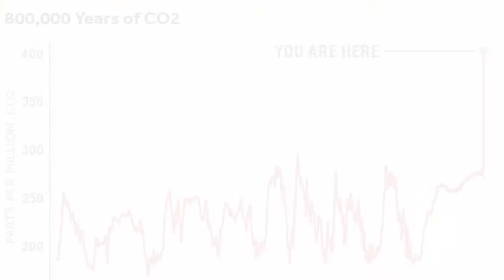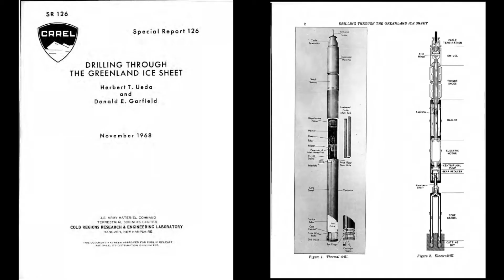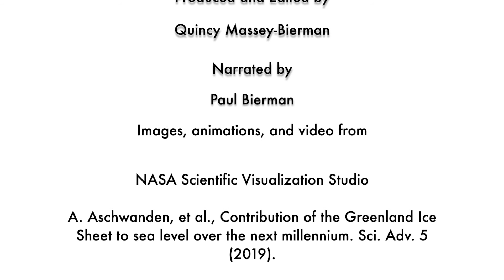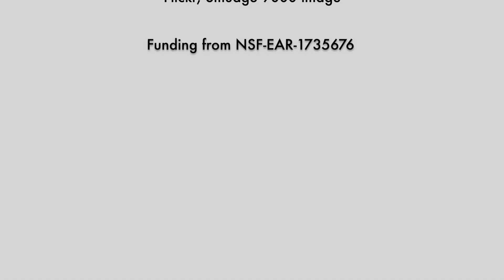Groenlandia se descongeló recientemente al menos una vez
Nuevas pruebas indican que la placa de hielo que se consideraba permanente desapareció al menos una vez durante el Pleistoceno y, en consecuencia, es más frágil de lo que se creía.

Crédito: Quincy Massey-Bierman